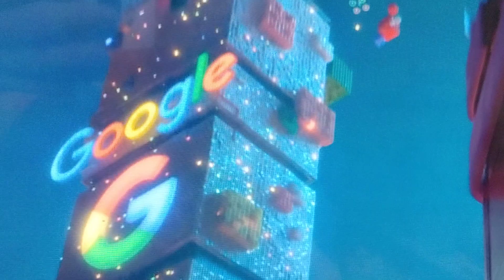My little toons chapter 16